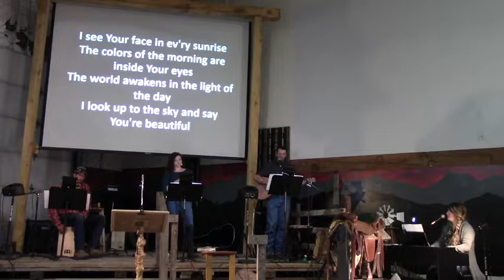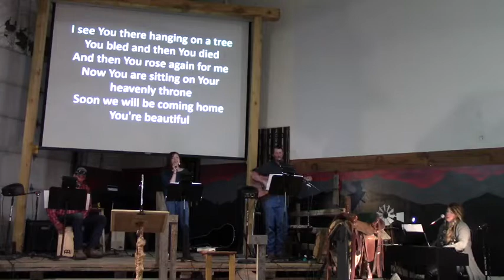Walk as Children of Light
Homestead Country Gathering  May 24, 2020